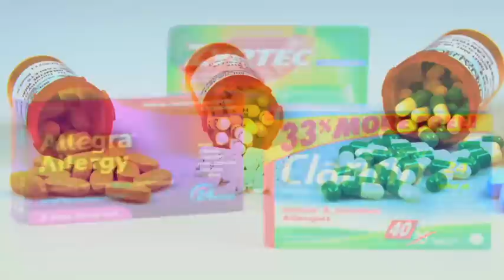Allergic to Dogs???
* In this segment will follow Denby Dung to see if she is allergic to her dog Stitch.
We'll visit with Dr Jeffrey Kam, Chief of Allergy & Asthma at Straub Hospital to find out about specific allergy tests humans can do to see if they are allergic to their pets and what proper steps you can take to live with your pets safely at home.